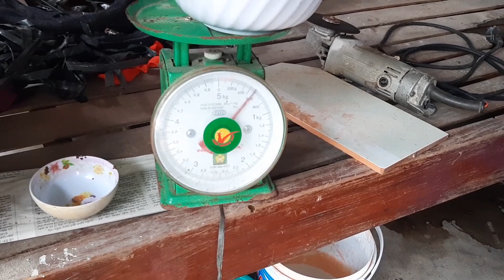Tập 101...Cập nhật lại hồ nuôi lươn thịt của A Tuấn ''Thanh niên khởi nghiệp với nghề nuôi lươn''.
Hôm nay Tân có dịp đi lên cơ sở nuôi của a Tuấn tuy mới biết nuôi nhưng với niềm đam mê và sự chăm chỉ nên đàn lươn của anh phát triển rất tốt. Chúc anh vụ nuôi thành công. tânnguyễn, kỹthuậtnuôilươnkhôngbùn.